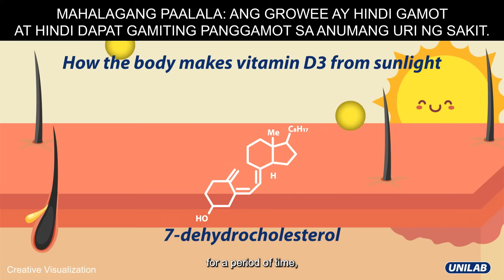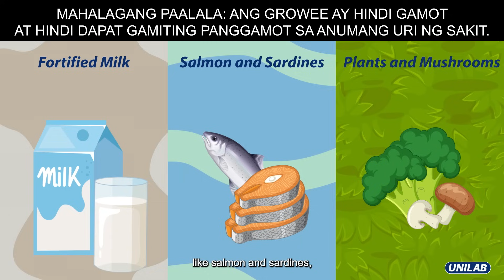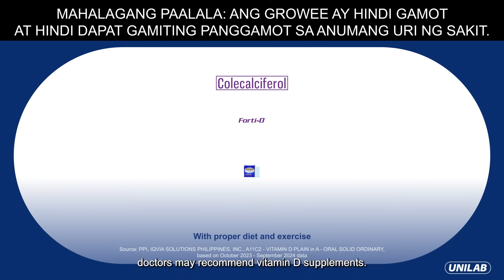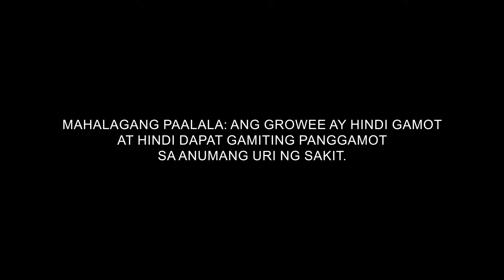How Vitamin D Works | UNILAB How Medicine Works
Vitamin D is sometimes known as the wonder vitamin, but do you
know why? Explore the wonders of vitamin D and how it helps your
muscles, bones, and immune system, when coupled with proper diet
and exercise.

ASC No. U0095P052325U